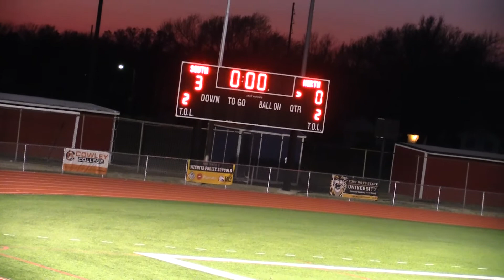Wichita North vs Wichita South, Ladies Soccer, 4-9-18, Part 4